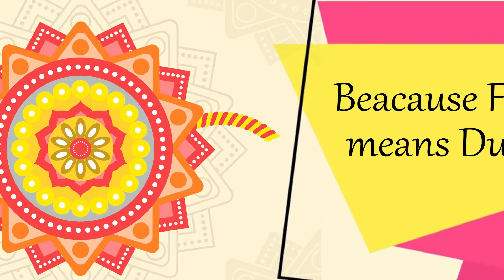Rakshanabadhan 2020 outfit ideas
Hi you Cuties,
Happy Rakshabandhan to all you girls.

Here i am with some quick and easy Rakshabandhan outfit ideas.
Watch the video till the end and let me know which one is your favorite look.

on these platforms aswell...